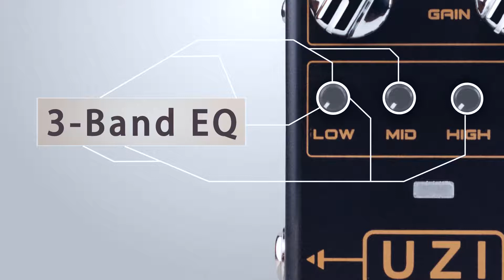JOYO UZI Distortion Heavy Metal Effect Pedal Switch Between American and British Distortion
JOYO UZI distortion pedal, designed for heavy metal, it's characterized by High Gain. with a BIAS knob, switch easily between American Distortion and British Distortion. It has a GAIN Knob and a VOLUME Knob, both are of dynamic balance, adjust the GAIN knob while don't adjust the VOL knob, the signal from the circuit will adjust automatically, ensuring the Volume is the same as before.
if any guitarists or JOYO fans in USA want to try it, please find it from JOYO brand store on amazon.com,
to make sure you get the original condition or new launched items from JOYO.technology,please bookmark it.